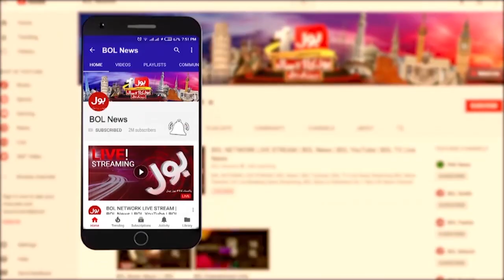Punjab By Elections 2022 | 100 Years Old Woman Reached Polling Station | Breaking News